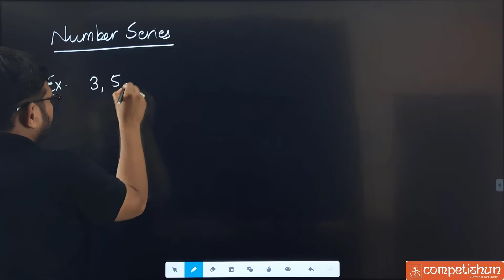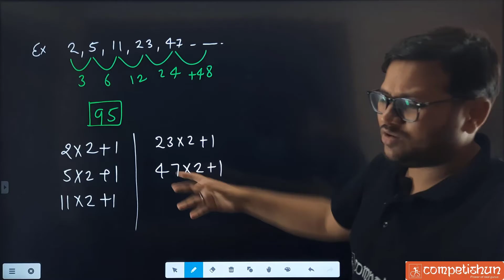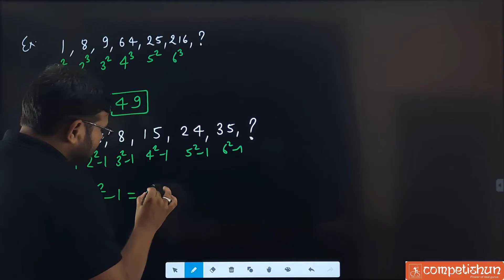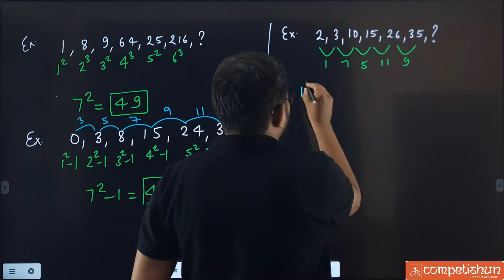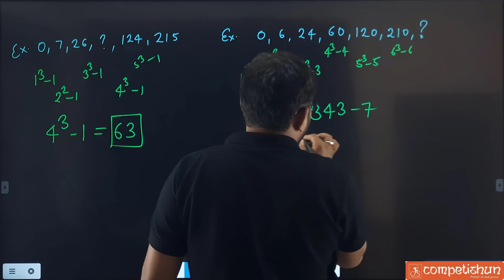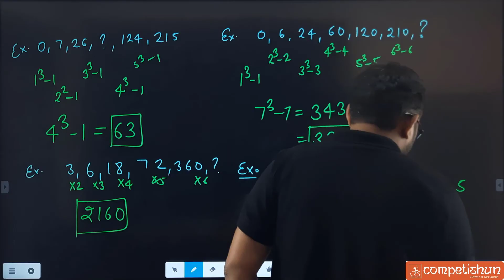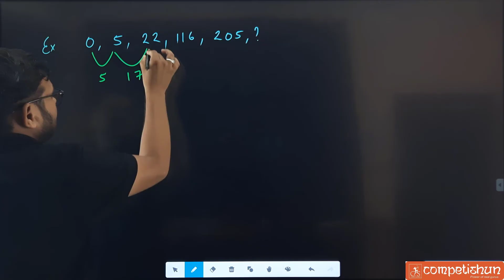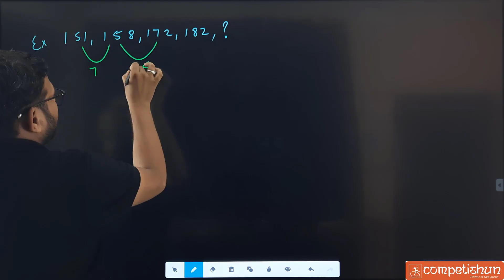Number Series(L-1)| Number series NTSE | MAT | Mental Ability Test